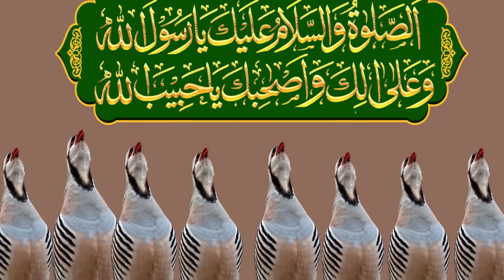2 Sanp Imran Khan Ki Hifazat Kis Tarah kar Rahe Hain ?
Khan Kiyon Dubarah Hakoomat Mein Ane Wala ? | Khan Kis Ki Bari Zarurat ?
peer pinjar
peer panjar
pir pinjar
Pir Panjar
peer
pinjar